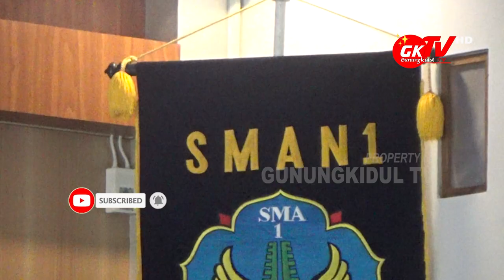JNE SERAHKAN BANTUAN PEMBANGUNAN MASJID FARABI SMAN 1 WONOSARI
Gunungkidul TV - SMA Negeri 1 Wonosari melakukan pembangunan Masjid Farabi yang semula masjid ini adalah musholla yang berkapasitas hanya 35 jama’ah. Untuk kepentingan pembangunan karakter tunas bangsa, Maka mushola ini diubah total menjadi masjid dua lantai berukuran 15 kali 20 meter.

JNE melalui Marsudi selaku Head Regional JNE Jateng DIY, Selasa 19 Januari 2021 melakukan penyerahan simbolis bantuan dari PT Tiki Jalur Nugraha Ekakurir yang bekerjasama dengan Wakaf Al-Qur’an serta Yayasan Sinar Mas dan BenihBaik.com menyerahkan bantuan untuk melancarkan pembangunan Masjid Al-Farabi SMA Negeri 1 Wonosari.